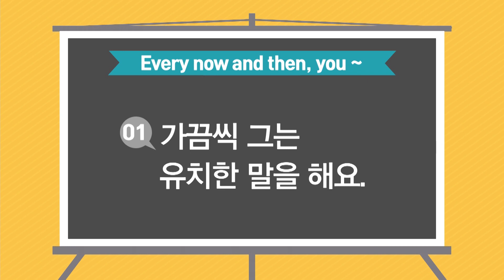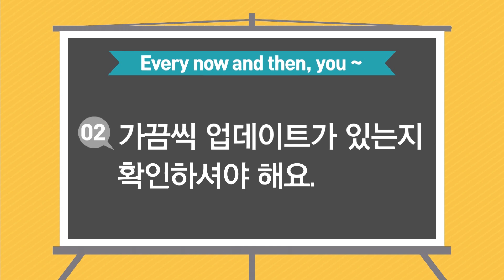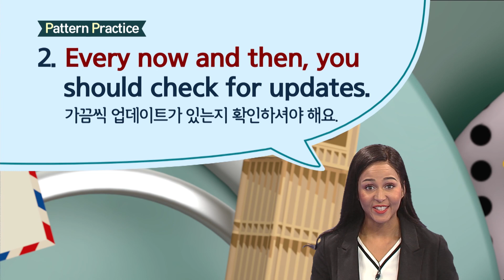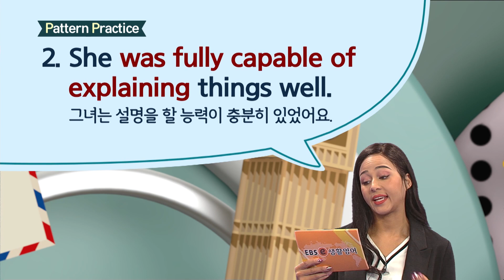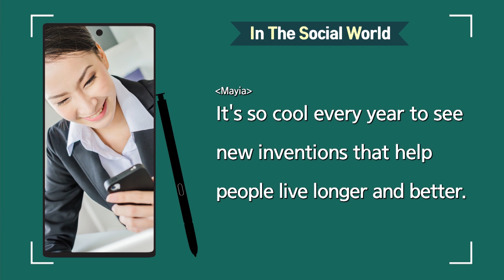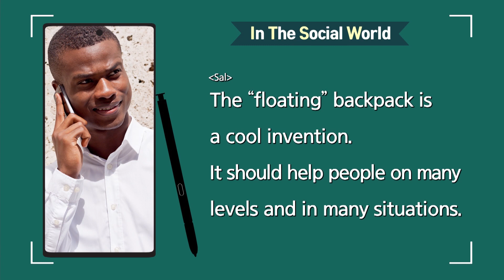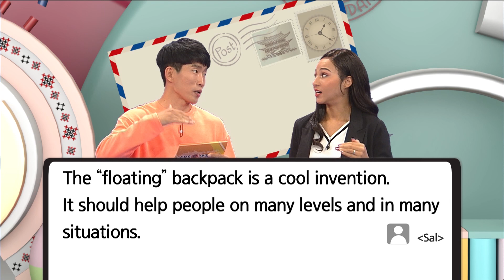ebse 생활영어 시즌4 - Unit 746. Inventions that help many people are cool._#003